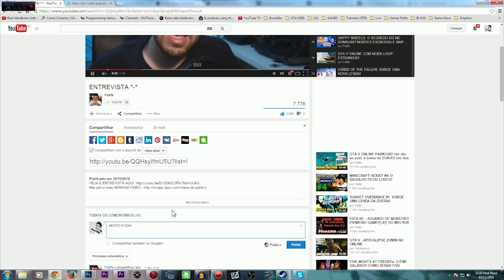GTA V ONLINE COM MODS: DOCES SONHOS!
Nesse vídeo de GTA V ONLINE COM MODS vamos encarar o mapa: DOCES SONHOS! Dificil mas MANEIRO!

Skype: gamer.patife
Valeeu!